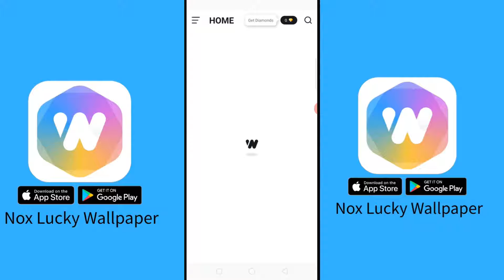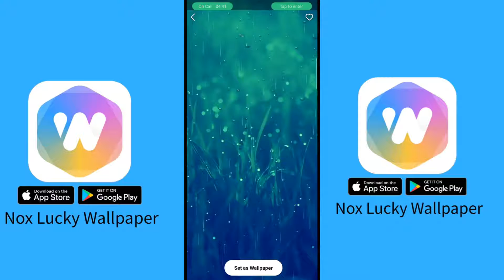KGF CHAPTER 2 | OFFICIAL TRAILER |YASH | FIRSTLOOK HD